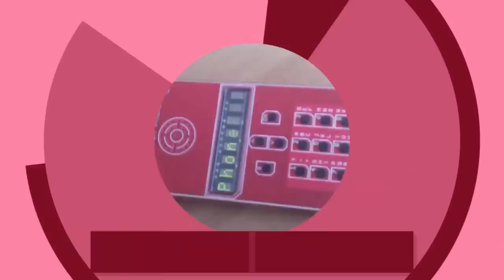DIY handmade LED PCB FR4 GSM CELL PHONE - first test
Why?

1. Because want say ... I build this phone :-)
2. I want LED phone ... there is oled, amoled, TFT ...
But where is LED phones?

Features:

- atmega328
- arduino compatible
- sim800L module
- 16keys
- HCMS Avago display 8 characters ... expensive :(
- FR4 pcb case I hope beautiful
- Lion charging
- RTTL ringtones
- QI charging
- FM radio